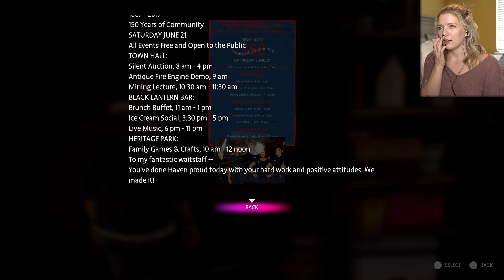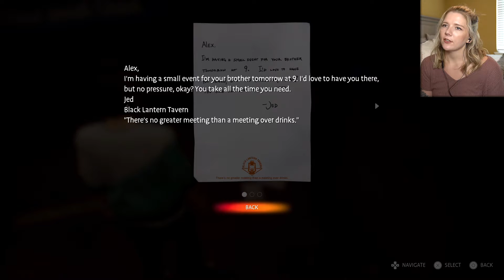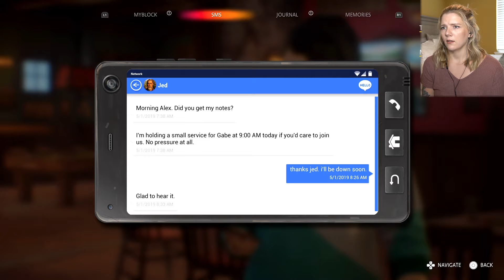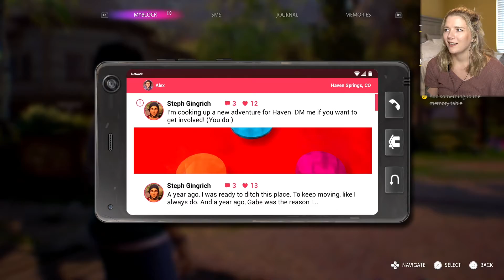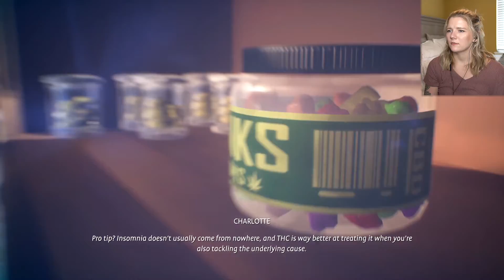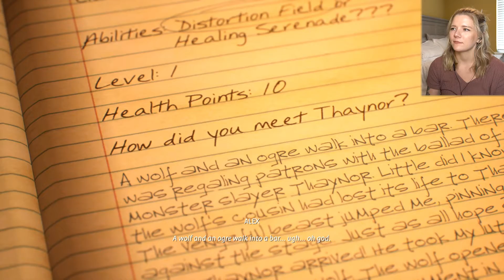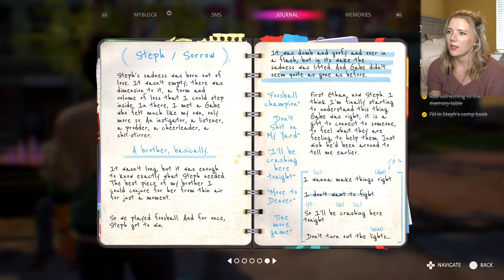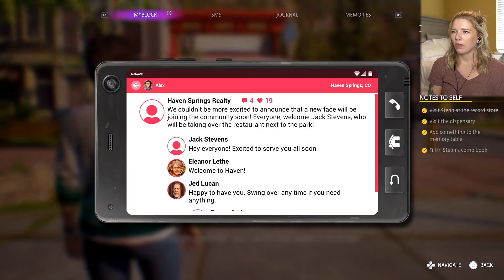Lanterns | Life is Strange: True Colors Pt 4 | Novalyn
Venturing around town to console with the townies, but who consoles us?? Who knows, but I do know we are on a mission to find answers,